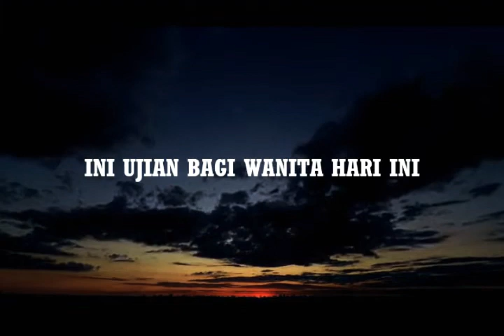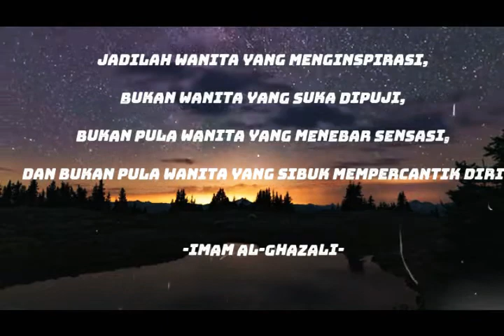Ustazah Asma Harun - Allah Benci Isteri Sebegini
Allah SWT memalingkan wajah & benci kepada wanita sebegini - Ustazah Asma Harun
Dengan adanya suami pada seorang wanita, Allah SWT menjadikan suami itu laluan para isteri menuju ke syurga. Diantaranya dengan mendapat redha suami, pahala sabar dengan suami, pahala mendoakan suami.

Sayang, hormat dan taat kepada insan yang bergelar suami kerana Allah. Maka Allah akan limpahkan keberkatan dan kebahagiaan dalam rumahtangga kamu.

Semoga Allah permudahkan segala urusan. Memakbulkan segala doa & hajat dan menjadikan rumahtangga atau keluarga yang Sakinnah Mawaddah. Aamiin
(Dengarkan sampai habis)
Semoga Allah merubah Ilmu menjadi Amal, Amal menjadi Ikhlas
Tag sahabatmu & share jika bermanfaat 🕊